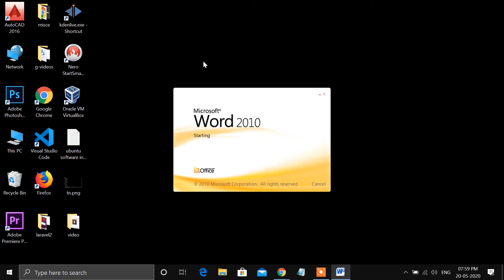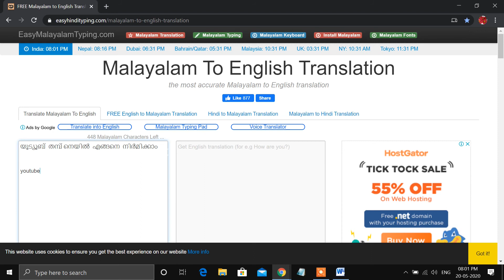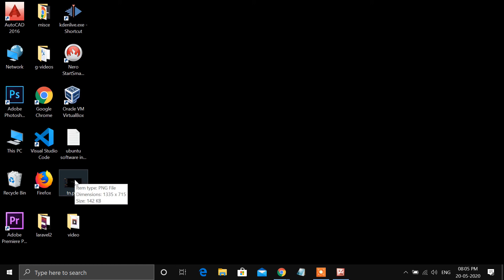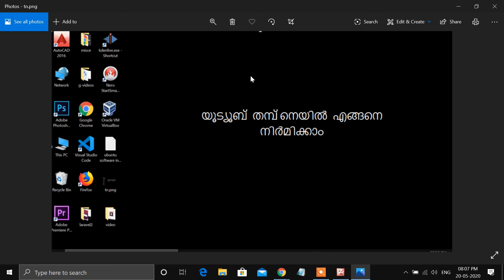How to create you tube thumbnail picture easily | Malayalam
How to create you tube thumbnail  easily for- beginners only